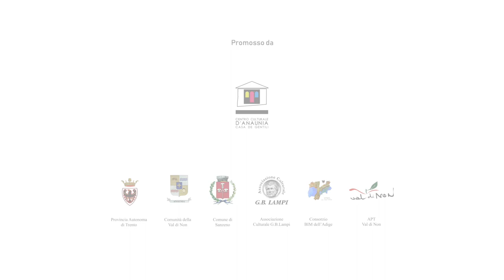"ZANONI. L'ETÀ DEL FERRO" | puntata 2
Video intervista a Luciano e Ivan Zanoni, artisti artigiani del ferro.

DOMANDA: «A quanti anni ha iniziato ad affiancare suo padre?»

Video intervista organizzata nell'ambito della mostra:
"ZANONI. L'ETÀ DEL FERRO"
Centro Culturale d'Anuania Casa de Gentili - Sanzeno (Tn)
Da sabato 20 luglio a domenica 13 agosto

INFO PERCORSO ESPOSITIVO |

A cura di:
Marcello Nebl
Gianluca Fondriest

Coordinamento:
Lucia Barison
Centro Culturale d’Anaunia Casa de Gentili

Con la collaborazione di:
Lorenza Endrizzi
Ufficio beni archeologici
Soprintendenza per i beni culturali
della Provincia autonoma di Trento

Testi a cura di:
Gianluca Fondriest
Franco Marzatico
Marcello Nebl

Comunicazione:
Lucia Barison

Immagine coordinata:
Marcello Nebl

Video interviste:
Marco Rauzi - Ananas Video

Sono partner del Centro Culturale d’Anaunia:
Provincia Autonoma di Trento
Comunità della Val di Non
Comune di Sanzeno
Associazione Culturale G.B. Lampi
Consorzio BIM dell’Adige
Azienda per il Turismo Val di Non

Museo Retico, Sanzeno
Ufficio beni archeologici

Cassa Rurale Val di Non
Cassa Rurale Bank Novella e Alta Anaunia
Zadra Franco, Cles
Miniera San Romedio
Osteria Casa de Gentili

Facebook/Centro Culturale d'Anaunia Casa de Gentili